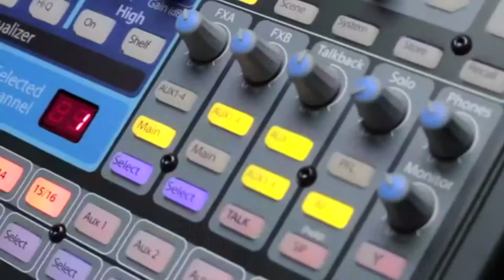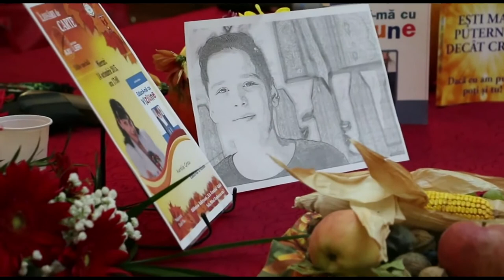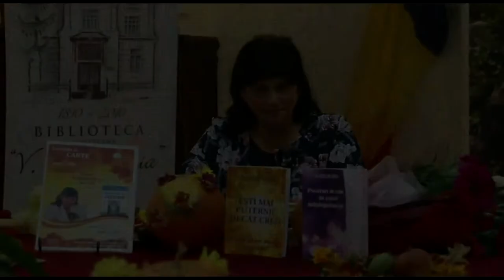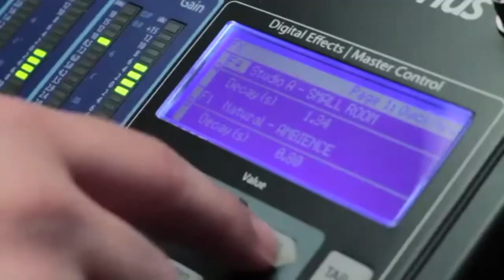Aurelia Grosu Lansare Proiect National Educa ma Cu Viziune TELEVIZIUNEA LITERARA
Aurelia Grosu   Lansare Proiect National Educa ma Cu Viziune TELEVIZIUNEA LITERARA. Dacă ai o lansare de carte Televiziunea Literară vine si filmează evenimentul oriunde în România și Republica Moldova. Trebuie doar să suni la 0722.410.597 Succes !